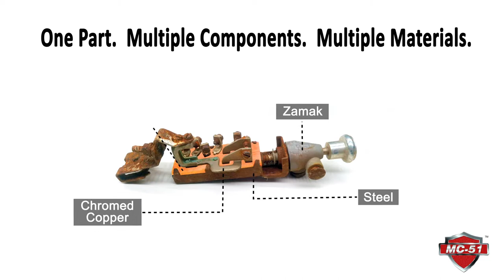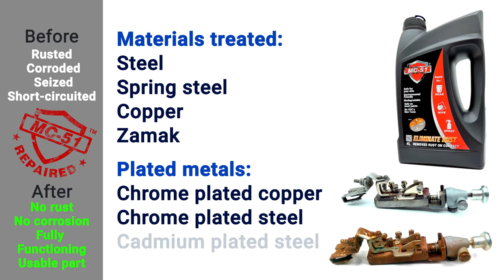The impossible restoration without tools or labour. WW2 Willys Jeep light switch restoration.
Repairing a 60 years old Jeep lights switch, Seized, Rusted, Non working without tools and any labour.  A small example of how an advanced product can help you save thousands on rust removal during production, storage and after-sales. The Multi-Material capability of MC-51 allows you to use it beyond the traditional rust removers.  We have extensively tested it on electric and electronic connectors.  It removes corrosion and restores connectivity in seconds.